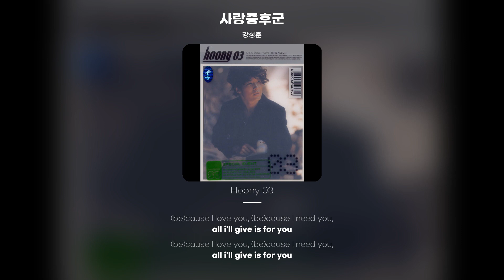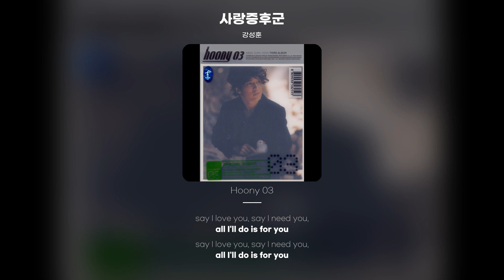[Lyric Video] 강성훈 - 사랑증후군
강성훈 - 사랑증후군
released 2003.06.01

say I love you, say I need you,
all I'll do is for you
(be)cause I love you, (be)cause I need you,
all i'll give is for you
hi! 기분 좋은 너의 음성, 내 기분도 없데잇!(update)
늘, 전화해도, 끊기가 싫은 내맘 어떡게 해.
girl, 시원한 바람, 내 옆에 너를 태우고서,
어디든 이대로 떠나고 싶어...forever
Do you ever know the feeling.your my paradise!
꿈에도 그리던 내 사랑, 정말 날 찾아 온 것 같아.
I want you . everyday alright !.
이렇게 너와 있으면..
하루가 너무 짧은 걸,
이대로 영원히..forever my love...
넌 예전부터 알고지낸 편한 사람같아.
잘 토라지고, 삐지긴해도, 그게 너의 매력
처음, 너의 집앞에, 너를 데려다 주던 그 밤
망설이다 결국 하지 못했던 입맞춤
꼭 한번 쯤 너와 함꼐 여행도 가고 싶어...
푸른 저 하늘이 우릴 반기는 곳으로...
고마워 부족한 나에게, 너는 가장 큰 선물이야...
사랑해, 이말이 다인걸...
내곁에 영원히...forever my love...